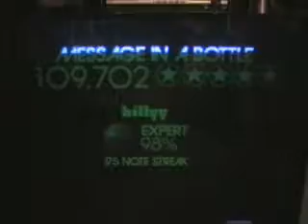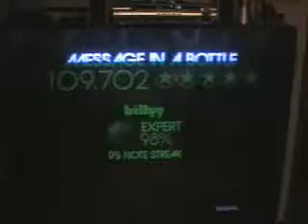Message in a bottle behind back 5 stars 98%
please comment and yes i am playing it not some guy in my room